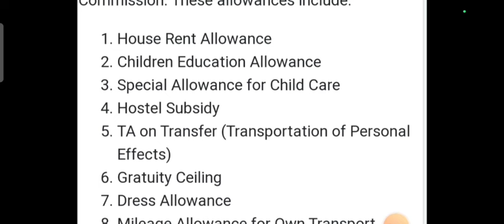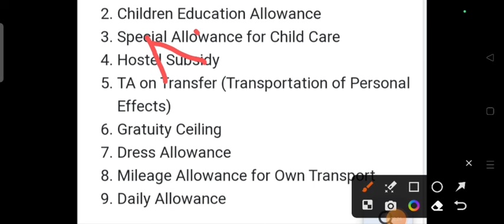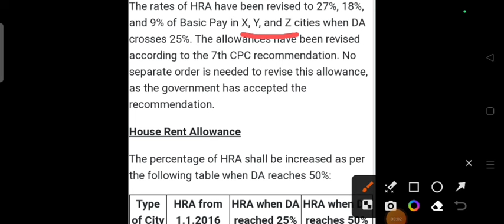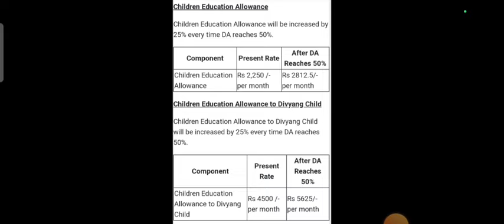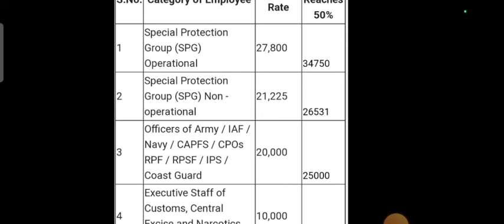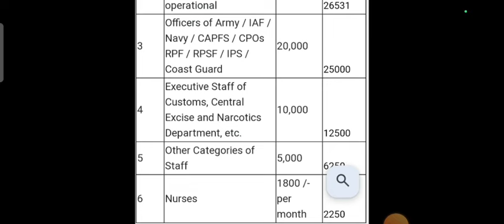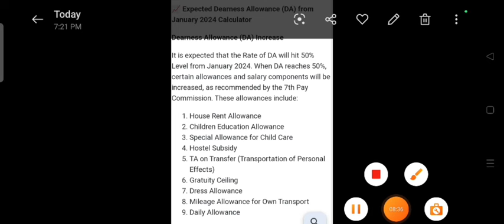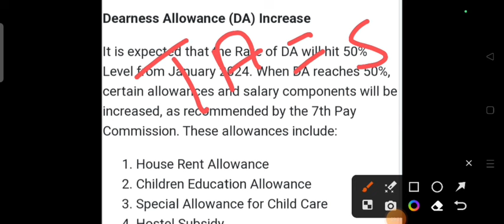महंगाई भत्ता 50% के पार। 10 भक्तों में होगी बढ़ोतरी | Jan 2024 | Monthly कितना होगा फायदा| Railway😍😍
महंगाई भत्ता 50% के पार।
10 भक्तों में होगी बढ़ोतरी |
Jan 2024 |
Monthly कितना होगा फायदा| Railway
1. House Rent Allowance (HRA)
2. Children Education Allowance (CEA)
3. Special Allowance for Child Care
4. Hostel Subsidy
5. TA on Transfer (Transportation of Personal Effects)
6. Gratuity Ceiling
7. Dress Allowance
8. Mileage Allowance for Own Transport
9. Daily Allowance
Pointsman Salary
Pointsman Duty Roaster
Pointsman Work Load
Pointsman Night Duty Allowance
Pointsman Salary in Indian Railway
Trackman Salary
How to Crack RRC Group-D Exam
How to Prepare Railway Exam
Best Books for Rrc Upcoming Exam
Best Strategy for Railway Exam
Best Books for Rrc GROUP D Exam
Station Master Salary
Goods Guard Salary in Indian Railway
Junior Clark cum Typist Salary
Senior Clark Salary In Indian Railway
How I Gate 99Percentile In Group D Exam
Basic Salary 27000
8th Pay commission Salary News